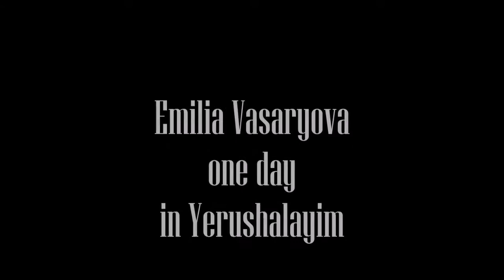Peace and love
The dream comes true to
the great slovak artist
Emilia Vasaryova🌹